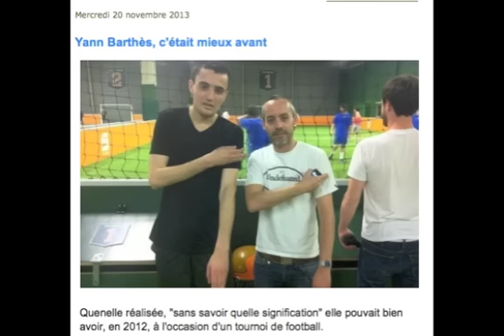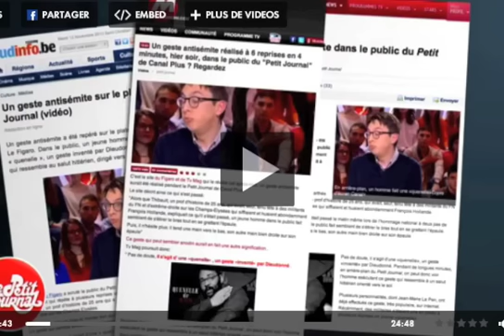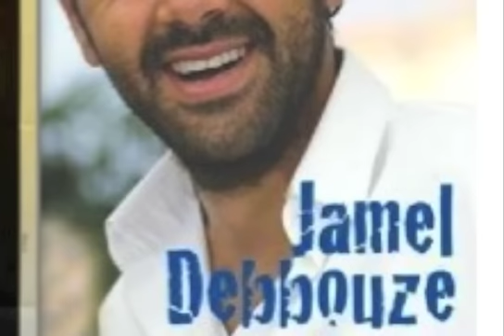Entartage, censure & quenelle sur la planète Barthès - 27/11/13